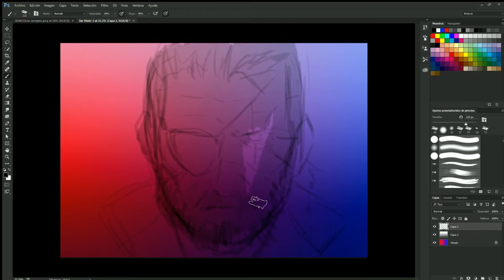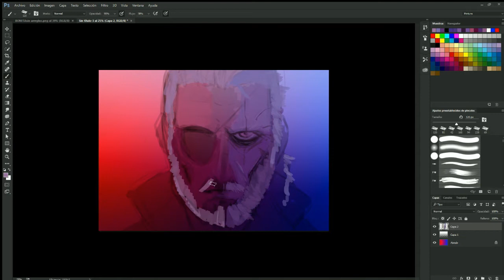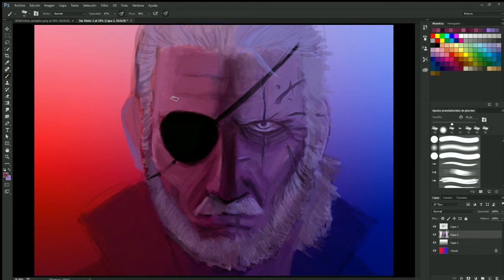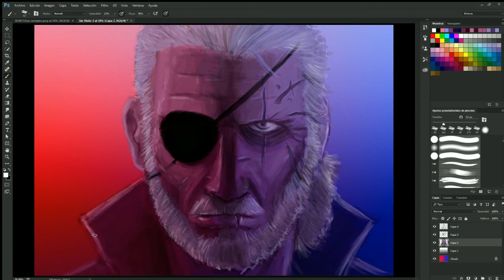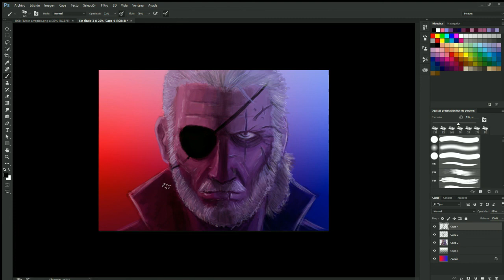Big Boss Speed painting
Another Speed painting about MGS, this time the "Two headed Snake"